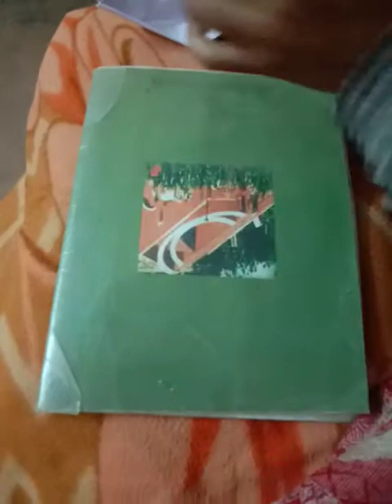paper boat with easy method for kids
how we learn to make paper boat